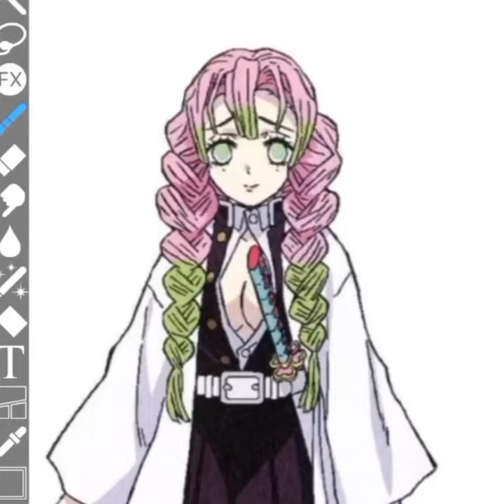//I'm sorry Mitsuri but...//edit//iloveyou